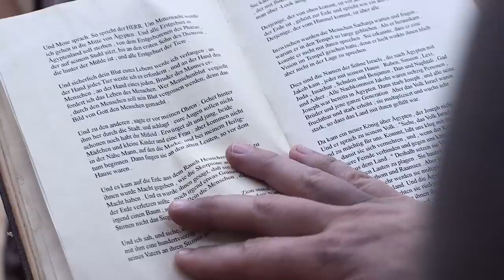Woman in the Book | "The Face" | Crypt TV Monster Universe | Short Film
BEWARE the woman in the book (WARNING: CREEPY)

A couple looks through a mysterious book, resulting in an untimely fate.

Writer, Director, Editor, Post Sound, VFX, Color: Justin Martinez
Producer: Allison Vanore
Cinematographer: Raphe Wolfgang
Props: Gilberto Vega
Sound: Ben Turner
SFX/Make-up: Galaxy San Juan
Starring: Maria Volk